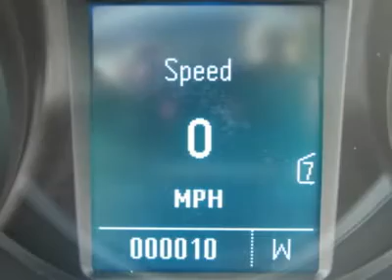2011 CHEVROLET CRUZE Council Bluffs, IA 30348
2011 CHEVROLET CRUZE Council Bluffs, IA
Stock #30348

1010 34th Ave.